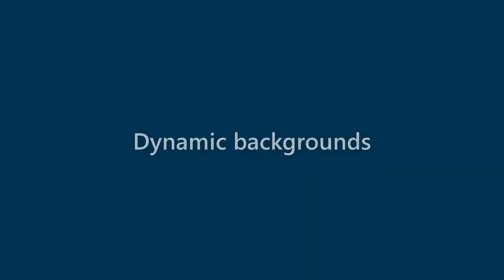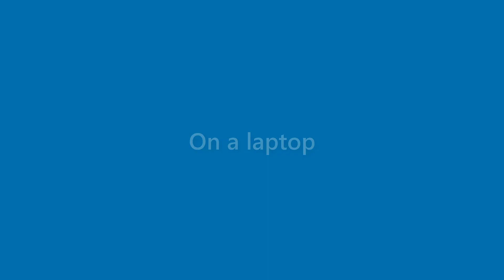Ana Farrell - appearance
Name Look - Ana Farrell - appearance. In this video we present "Ana Farrell" name look and feel in various scenarios.
This video will cover:
How does "Ana Farrell" look as a personal letterhead?
How does "Ana Farrell" look on a business card?
How does "Ana Farrell" look on a computer/laptop screen?
How does "Ana Farrell" look with different background colors?
How does "Ana Farrell" look with various fonts?